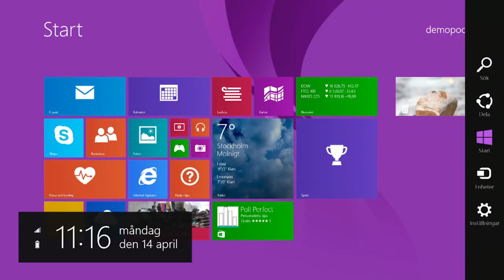Varför har jag ett Microsoft konto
Se här hur du lätt med hjälp av ett Microsoft-konto (tidigare Windows Live ID) kan få med dig din upplevelse när du byter enhet.